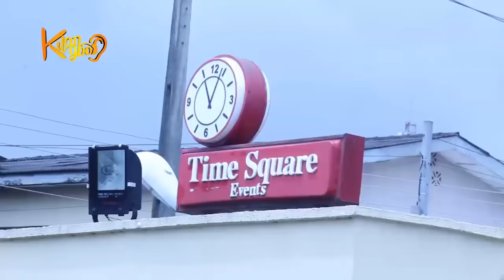Watch The Most Star Packed Nikkah's Wedding Of The Year 2018 "Okiki And Abimbola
Abimbola & okiki